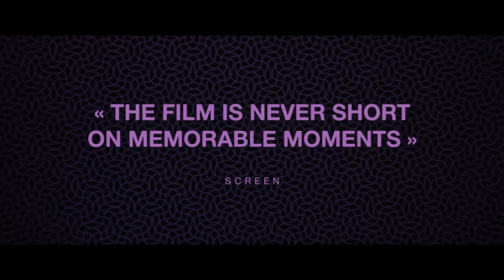✅O Homem que Vendeu sua Pele Trailer Original👉 pelé trailer oficial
✅ACESSA SITE GRÁTIS DE FILMES E SERIES 👉 Hiperfilmesmp4.site

O Homem que Vendeu sua Pele Trailer Original -  neste vídeo eu falo sobre o homem que vendeu a sua pele.

sejam bem-vindos ao canal cine curadoria especial neste vídeo nós vamos falar sobre o filme o homem que vendeu sua pele um filme maravilhoso que concorreu ao oscar de melhor filme estrangeiro de 2021.